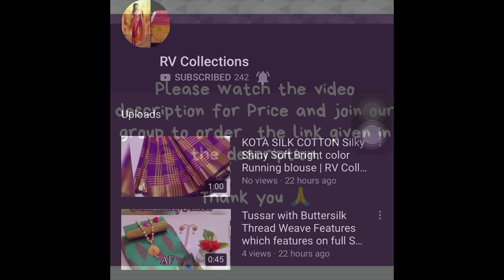Rich silk cotton saree with kuppadam border n All over butties | RV Collections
Yc:
💐  Rich silk cotton saree with kuppadam border

💐All over butties

💐Brocade blouse

💐price: 1430+⛵( saree  alone)

💐quality 👌👌👌

✌Multiples

💐No combo🦁🦁 👌😍😍

bridal sarees,
kuppadam sarees,
uppada sarees,
chiffon sarees,
chettinad sarees,
Wedding sarees,
Party wear sarees,
Banarasi sarees,
Bangalore silk sarees,
Linen Sarees,
Ikkat sarees,
Two tone sarees,
Hadloom sarees,
Organza sarees,
Organsa sarees,
half sarees,
Rayon Kurtis,
Bandhani Sarees,
saris,
Daily wear sarees,
Blouse designs,
Bridal sarees,
Marriage collections,
latest sarees,